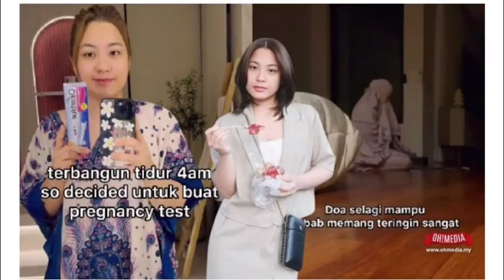PATUTLAH NAMPAK BERISI RUPANYA JANNA DAH HAMIL 3 BULAN ⁉️ ALHAMDUILLAH 🤲